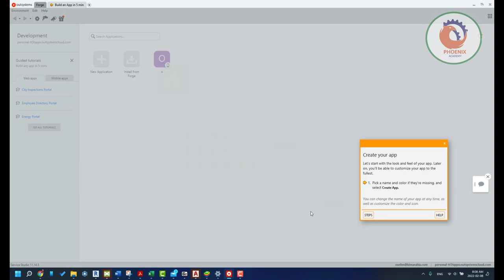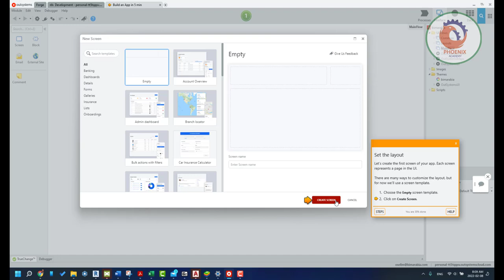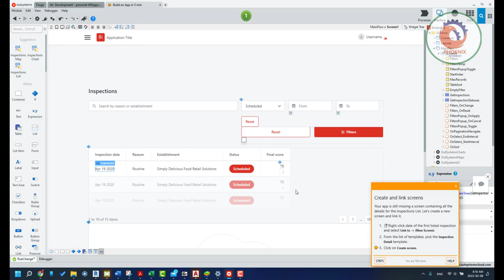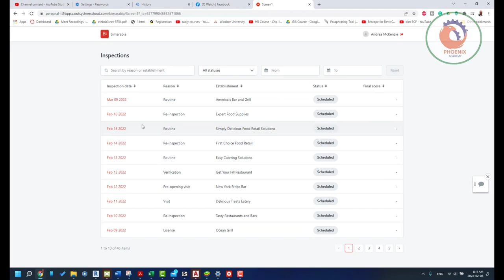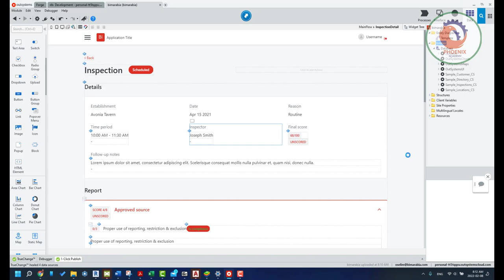برمجة المستقبل outsystems